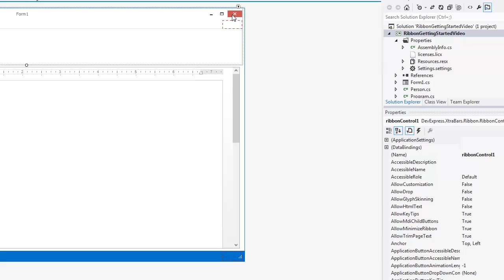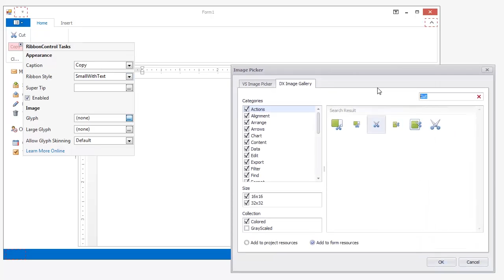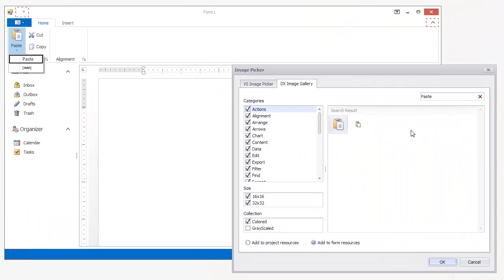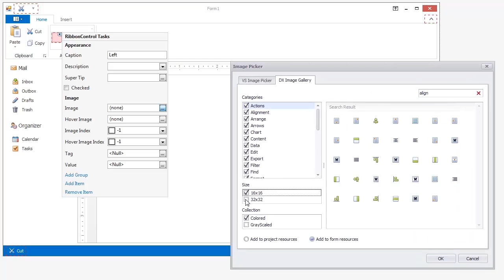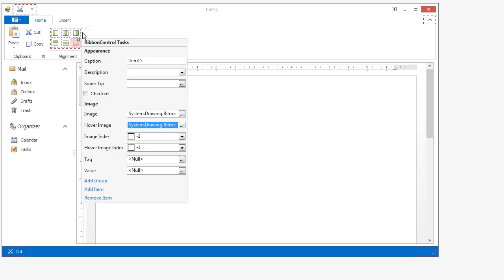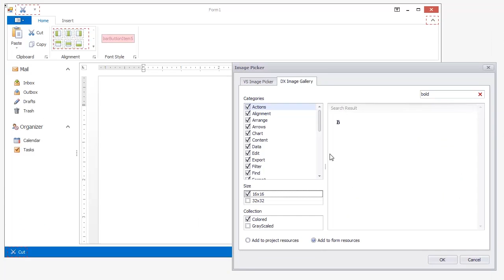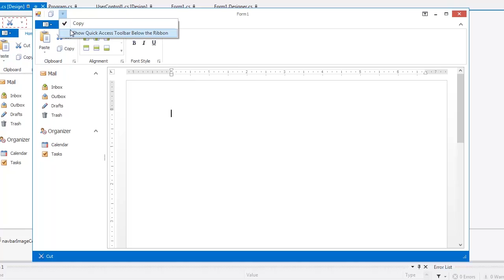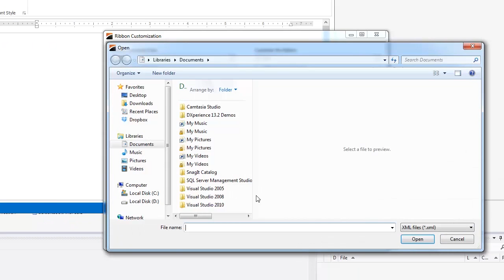DevExpress WinForms: Getting Started with the Ribbon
The Ribbon Control included in the DevExpress WinForms Subscription allows you to add Microsoft Office Style Ribbon interfaces to your applications. The Ribbon was designed to replace the traditional toolbar and menu model with the new and modern-looking UI with quick and intuitive access to commands.